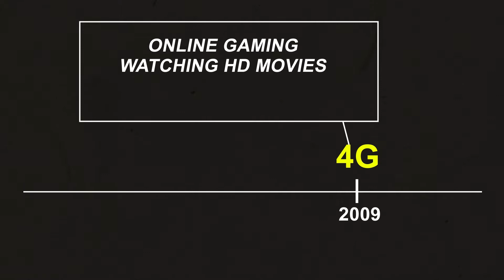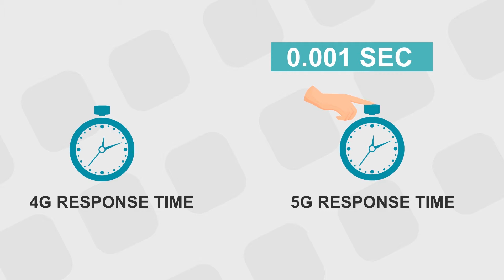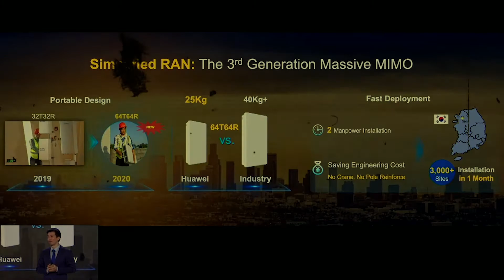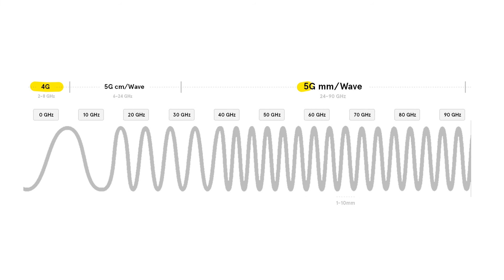के 5G को Radiation हाम्रो स्वास्थको लागी हानीकारक छ ? | 5g technology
के 5G को Radiation हाम्रो स्वास्थको लागी हानीकारक छ ?
In this video, we talk about the facts about the 5G technology...